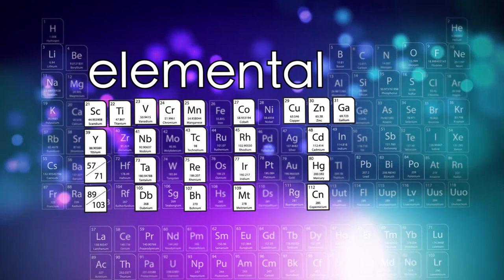Roger Boisjoly at MIT 1989 - Engineering Ethics: Constructive Responses to Difficult Situations